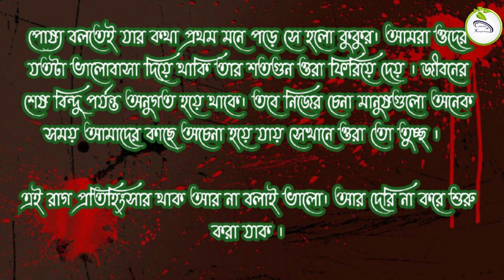লিও// Leo // Leo - Every Pets Has A Name // Bengali Suspense Thriller //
লিও // Leo - Every Pets Has A Name // Leo Present By Camelia এর  Kunjochaya

পোষ্য বলতেই যার কথা প্রথম মনে পড়ে সে হলো কুকুর। আমরা ওদের যতটা ভালোবাসা দিয়ে থাকি তার শতগুন ওরা ফিরিয়ে দেয় । জীবনের শেষ বিন্দু পর্যন্ত অনুগত হয়ে থাকে। তবে নিজের চেনা মানুষগুলো অনেক সময় আমাদের কাছে অচেনা হয়ে যায় সেখানে ওরা তো তুচ্ছ ।

এই রাগ প্রতিহিংসার থাক আর না বলাই ভালো।  আর দেরি না করে শুরু করা যাক।

Leo - Every Pets Has A Name

✍️ শুভদীপ ভাদুড়ী

🌹❤️Direct By Camelia Adhikary❤️🌹

Character List

🌷শংকর - শঙ্খশুভ্র মন্ডল
🌷রজত - অতনু চক্রবর্তী
🌷মেঘ - পায়েল ভট্টাচার্য
🌷ঝন্টু -:অতনু চক্রবর্তী
🌷বয়স্ক ভদ্রলোক - শঙ্খ শুভ্র মন্ডল
🌷জীবন - শঙ্খশুভ্র মন্ডল
🌷রবি - শুভদীপ ভাদুড়ী
🌷পুলিশ কমিশনার - সৈকত বিশ্বাস
🌷মন্টু - অতনু চক্রবর্তী
🌷দিনু - শুভদীপ ভাদুরি
🌷রমা - দীপান্বিতা মুখার্জি
🌷ডাক্তার - সৈকত বিশ্বাস
🌷ভিলেন - অতনু চক্রবর্তী
🌷সুমনা - দীয়া অধিকারী
🌷সিকিউরিটি - সৈকত বিশ্বাস
🌷অফিস ম্যানেজার - শঙ্খদীপ গোস্বামী
🌷প্রিন্সিপাল - সৈকত বিশ্বাস
🌷ইন্ট্রো - আয়ুস মার্কস
🌷বাচ্চা - পৃথা মন্ডল
🌷ড্রাইভার - শঙ্খদীপ গোস্বামী

Thanks a lot for watching my videos. Please "LIKE" the video if you enjoyed watching or also "COMMENTS" if you want to suggest Something or Appreciate.